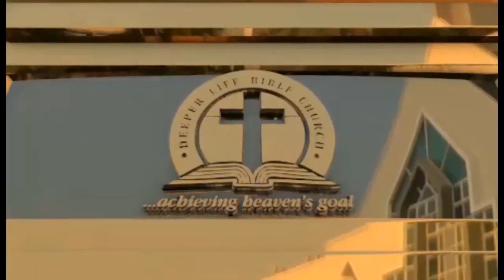Nekede Old Road Choir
Visit of Pasto Emmanuel Okoro (State Pastor) to Nekede old road group 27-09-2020